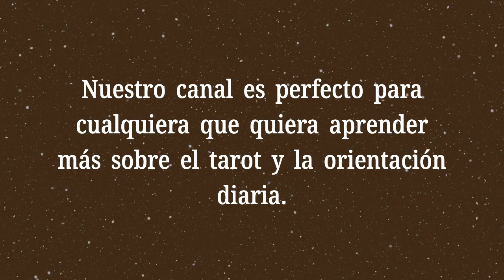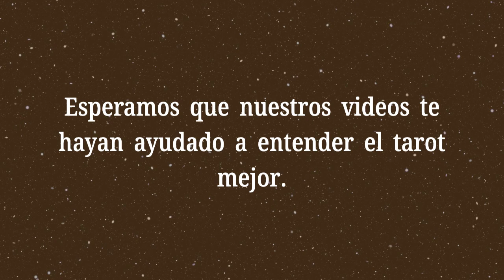Cinco de Copas💡¿Qué dicen las cartas sobre mi vida futura?💡Significado del Tarot